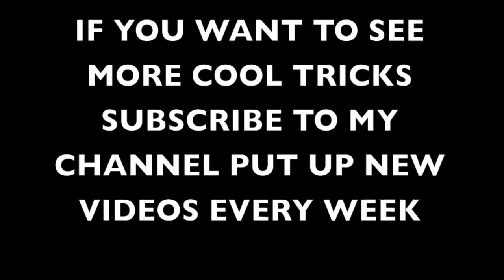SHOUT OUT TO MR MEOLA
make sure to check out mr meola videos
MR MEOLA channel

breaking out of your comfort zone

if you wanna learn powerful magic tricks to preform to your family and friends heres a good channel for you. you will learn mind reading skills, cool cuts, ways to preform a trick, how to gain confidence and much more.

even if your not into magic you can learn self confidence as well

intro song
shadow of the mind